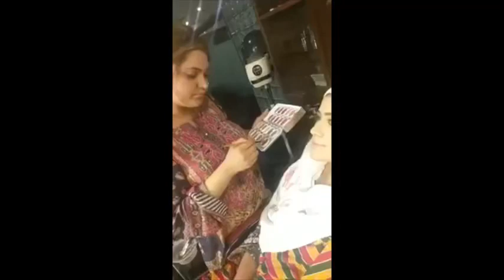Bridal Makeup Tutorial | Final Look Bridal Wedding | Deedar Salon